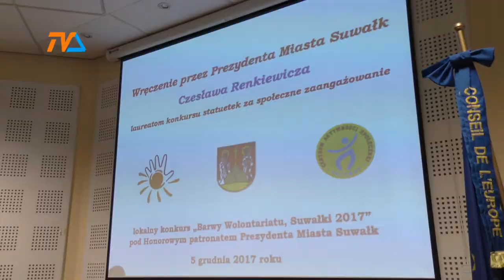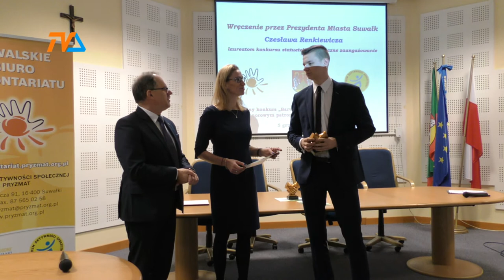Dziesięciu wspaniałych |TVSUWAŁKI